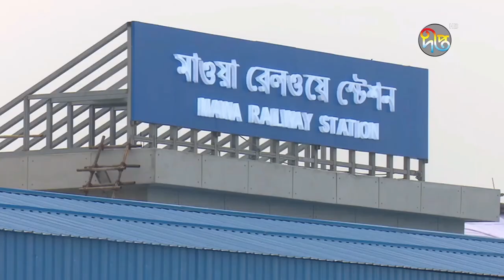বহুল কাঙ্খিত পদ্মা সেতু দিয়ে ট্রেন চলাচল শুরু | Train | Padma Bridge | Deepto News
বহুল কাঙ্খিত পদ্মা সেতু দিয়ে ট্রেন চলাচল শুরু

Address:
Deepto TV
7/A/GA Tejgaon Industrial Area,